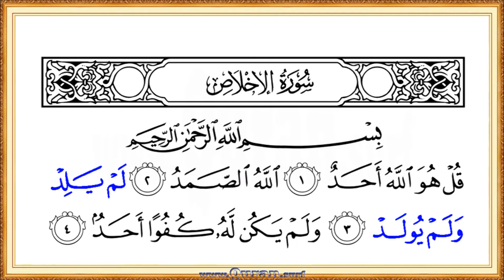Get updated video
Get updated version video!

(Surah 112 Al-Ikhlas: HD video || Reciter: Yasser Al-Dosari)